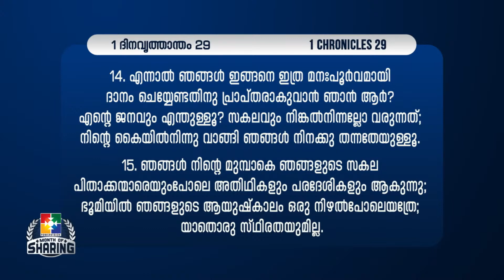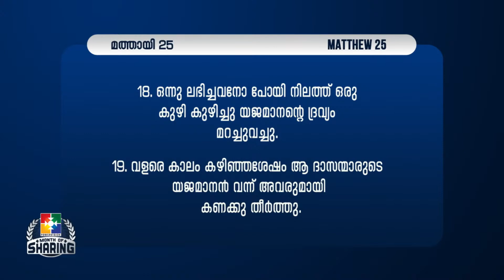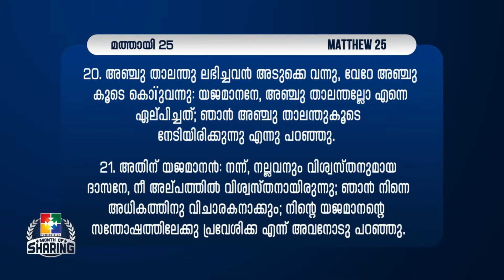നല്ലവനും വിശ്വസ്തനുമായ ദാസൻ ആര് ? | PR. K C SAMUEL | MONTH OF SHARING | POWERVISION TV